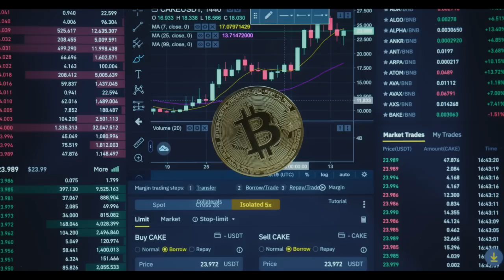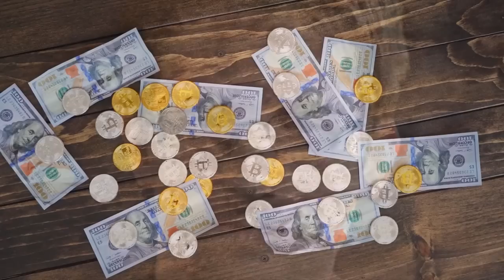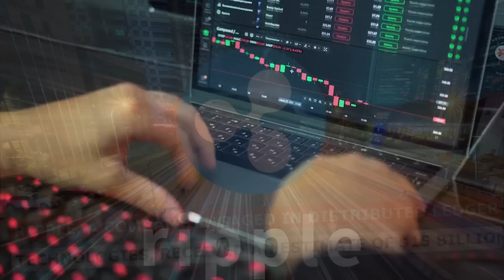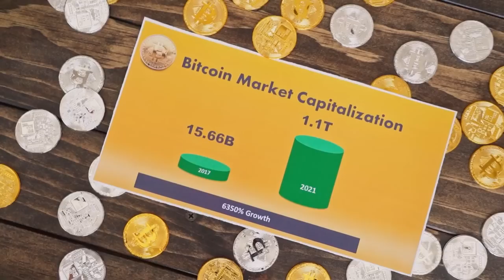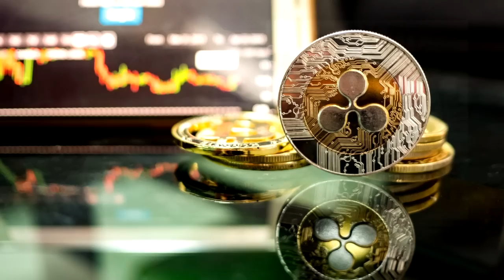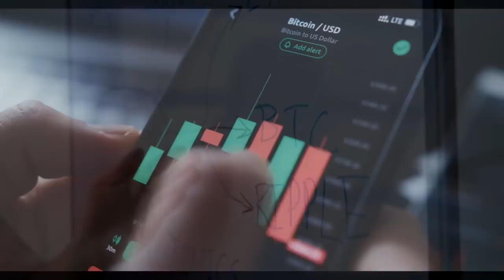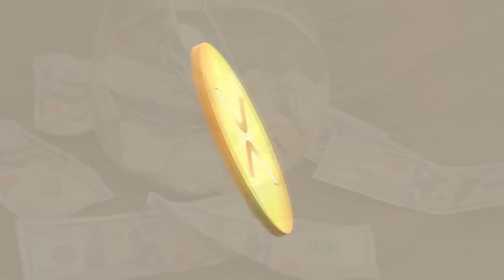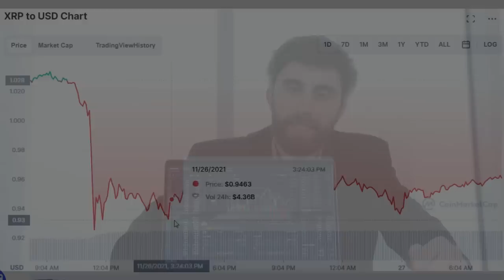Edward Snowden Revealed SECRET PLAN XRP To $35000 OVERNIGHT! (Xrp News Today)